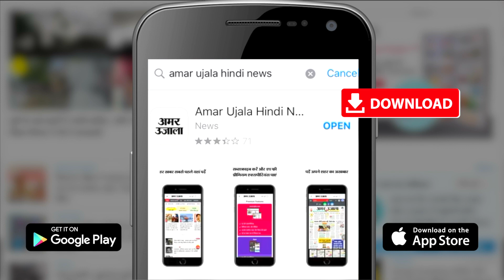Jaipur Live : Rajasthan Congress नेता Sachin Pilot का CM Gehlot पर निशाना | Rajasthan Politics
गहलोत के खिलाफ धरना देंगे सचिन पायलट
चुनाव से पहले राजस्थान कांग्रेस में फिर 'रण'
पायलट का गहलोत पर सबसे बड़ा आरोप